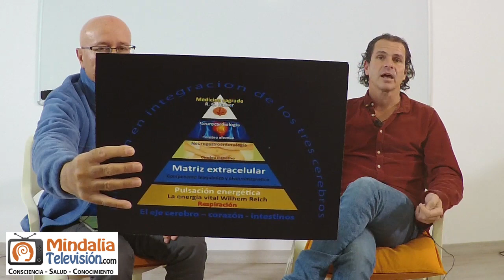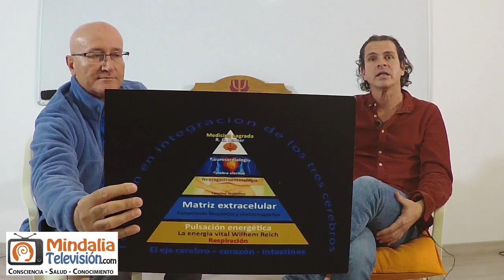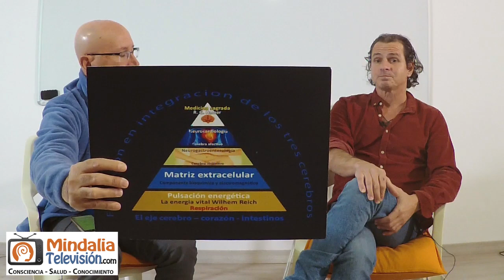Vivir desde los 3 cerebros, con Miguel Sánchez y Carlos González Delgado PARTE 2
Vivir desde los 3 cerebros, con Miguel Sánchez y Carlos González Delgado PARTE 2 de 2. Entrevista que tuvo lugar en enero de 2021.